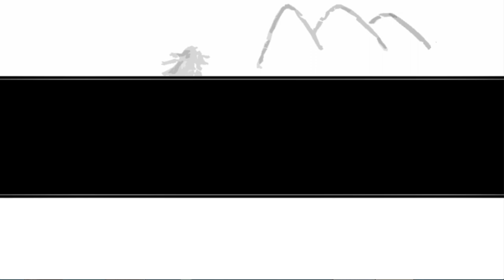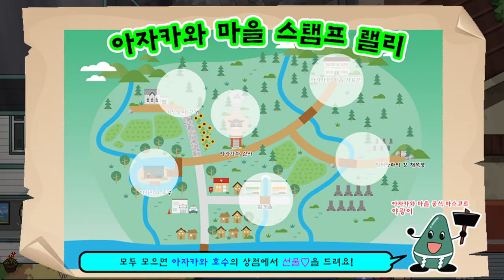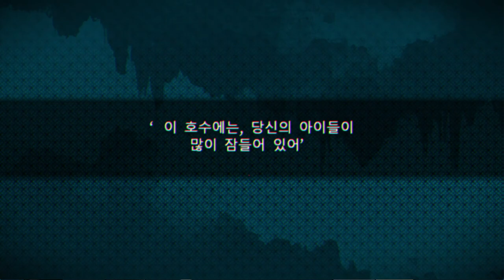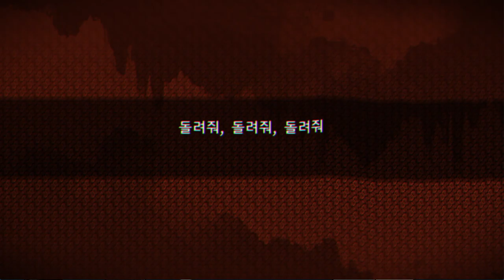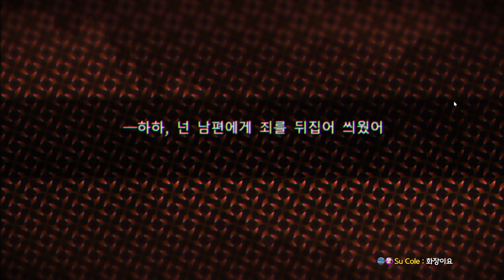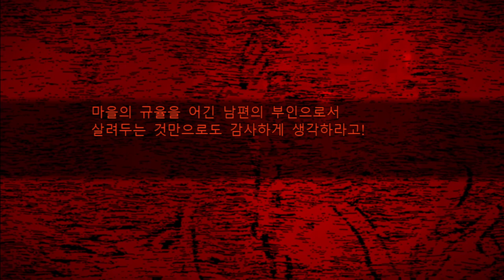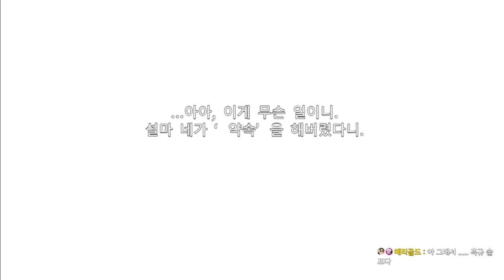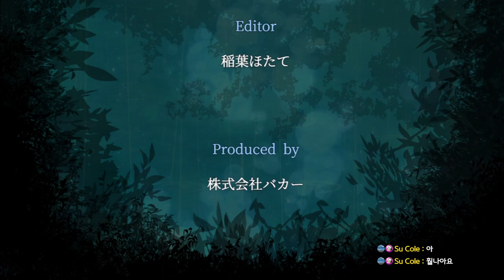일본 작은 마을에서 전해지는 무서운 전설 -안개비가 내리는 숲｜왓섭! GAME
★게임정보★
부모를 잃고 고아가 된 칸자키 시오리가 부모님의 방에서 발견한 한 장의 사진.
어린 시절의 자신과 부모님 그리고 할아버지로 보이는 인물이 함께 찍혀 있었고 '아자카와 마을'이라는 낯선 지명도 적혀 있었다.
아자카와 마을로 향한 시오리는 자료관에서 스가 코타로와 만나게 된다. 그리고 그곳의 관리인인 스가로부터 당장 돌아가라는 말을 듣게 되는데…
아자카와 마을 안을 탐색해 나가는 동안 점점 밝혀지는 '진실'. 모든 것이 밝혀졌을 때 시오리가 취한 행동은...